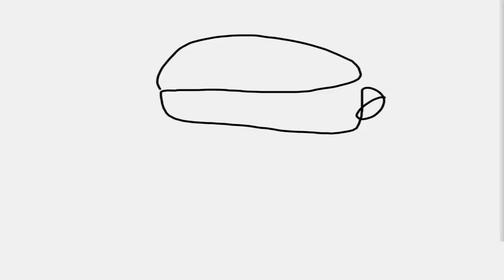Mikey's Rap | Teenage Mutant Ninja Turtles Legends